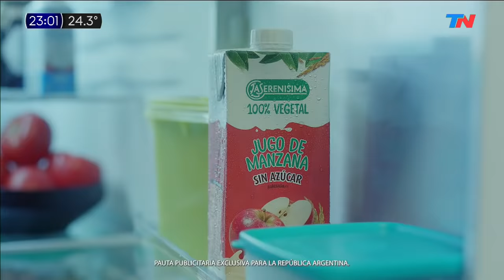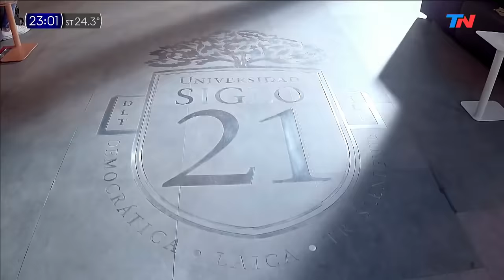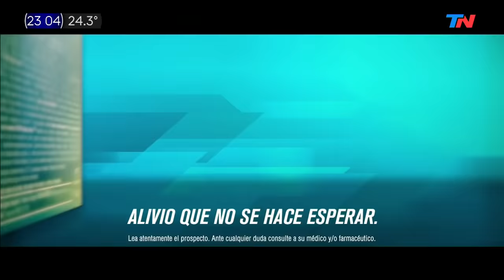Malnatti: 10 DÍAS CON LOS GUARANÍES | Un viaje ancestral de Daniel Malnatti a la selva misionera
La comunidad Pindó Py mantiene la forma de vida de sus antepasados. Cazar y pescar para alimentarse, practicar rituales y enfrentarse a los peligros de la naturaleza.